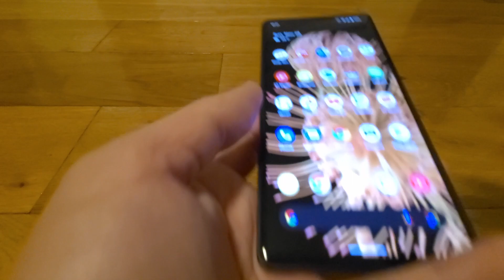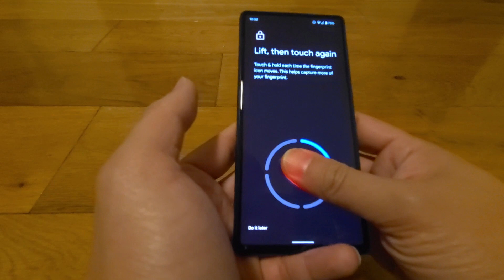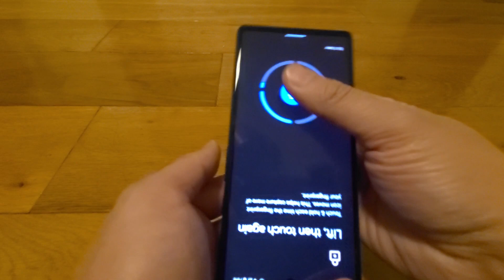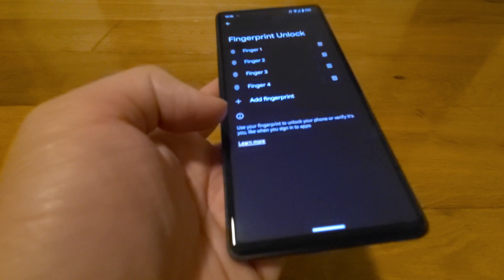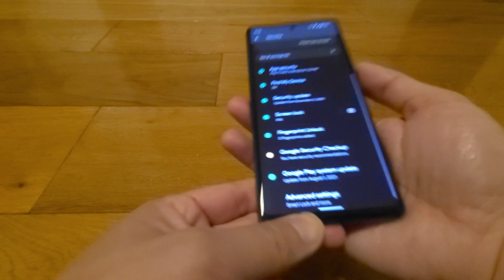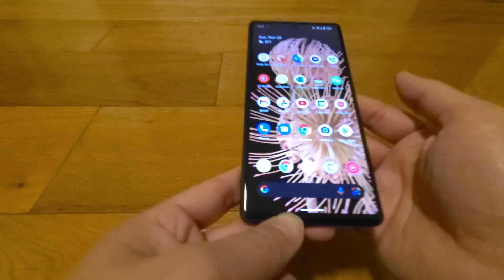How to fix Pixel 6 Fingerprint Sensor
~Free Stock~
Join Robinhood with my link and we'll both get a free stock